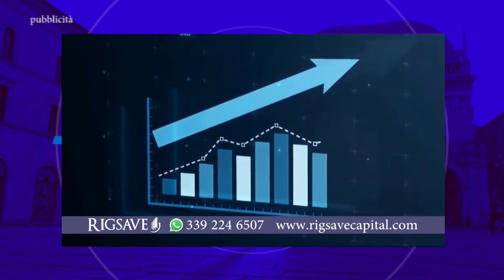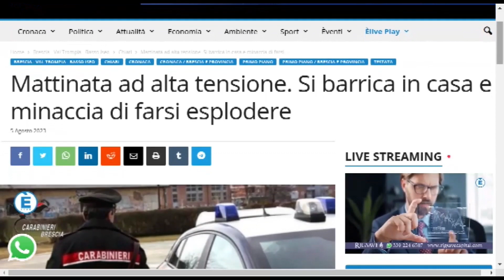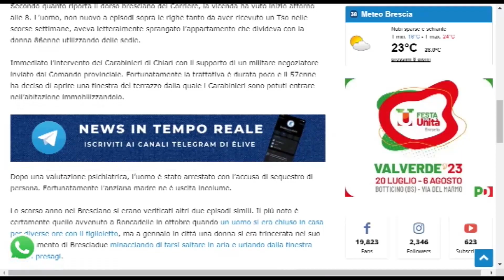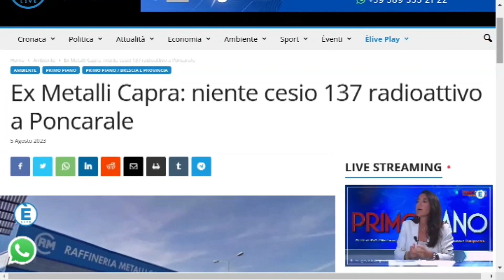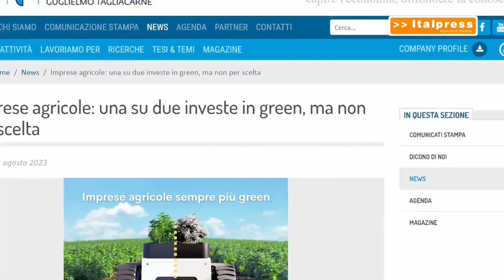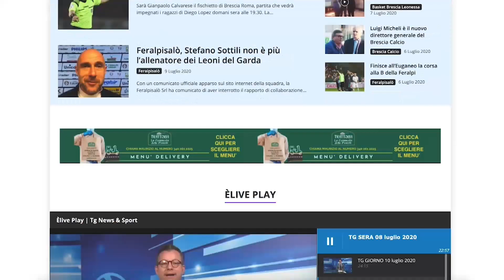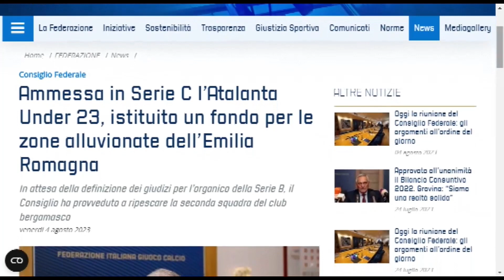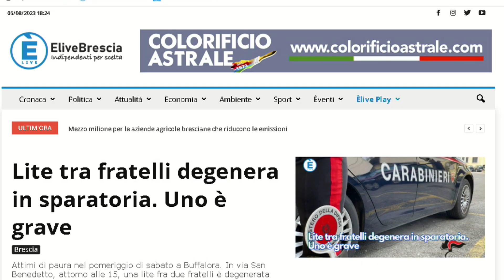TG SERA 5 agosto 2023